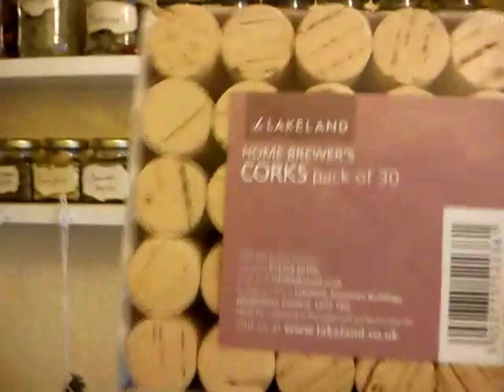Apothecary in the making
My kitchen is steadily turning in a small version of my Apothecary dream :)